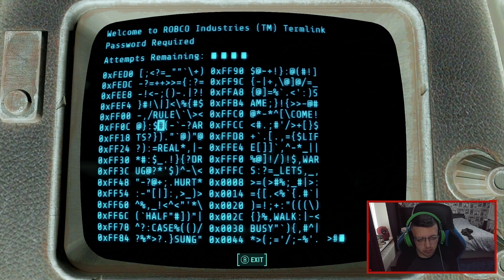Diamond City and the Missing Detective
I'm continuing in FALLOUT 4, Last Episode we built up sanctuary to sustain its food and water supply and we also stumbled upon a Raider base in a Satellite building, This episode we Head to Diamond City.